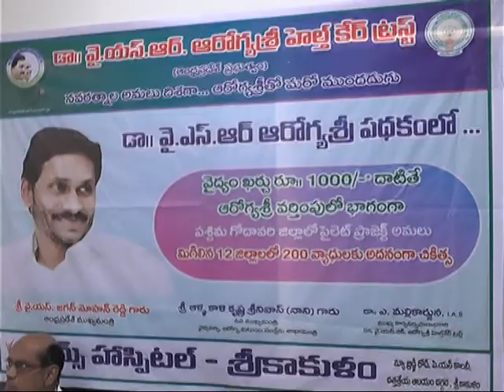Dr Y S R AAROGYA SREE programme at KIMS in SRIKAKULAM DIST ON DT;03 01 2020